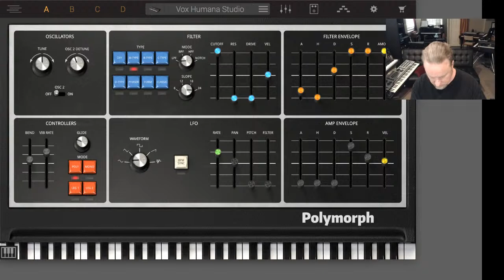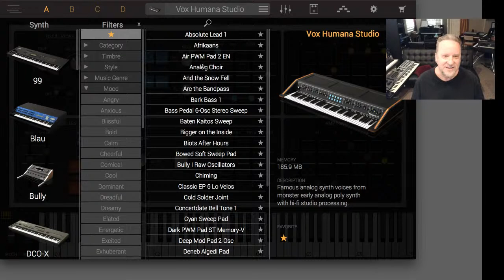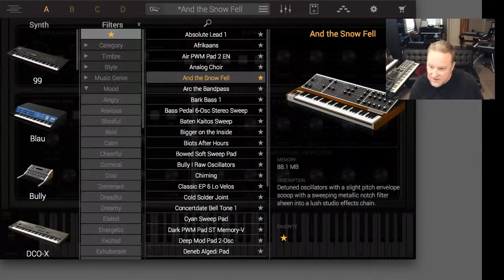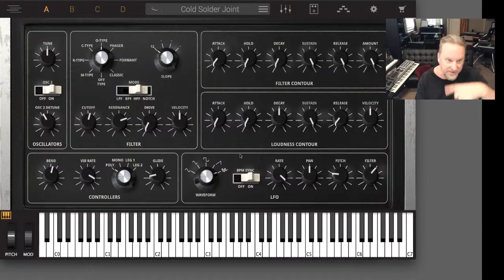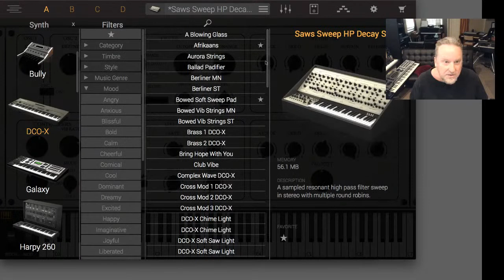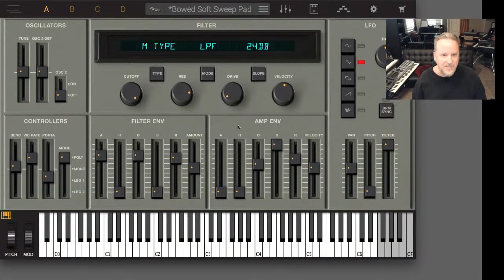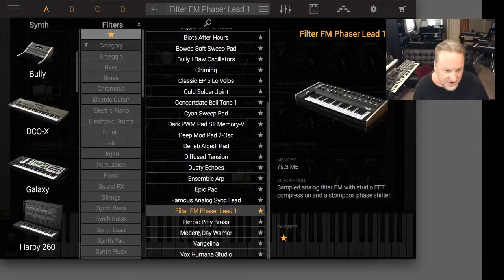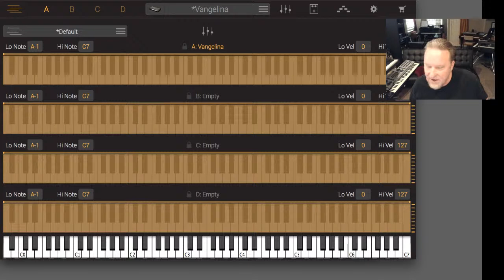Syntronik Product Demo and Q&A with product designer Erik Norlander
Welcome to Synthesthesia 2020! We’ll have a full list of events for today. Just below the event list is a sign up for a free Syntronik Pro-V instrument, as well as the chance to win an UNO Drum and/or UNO Synth.